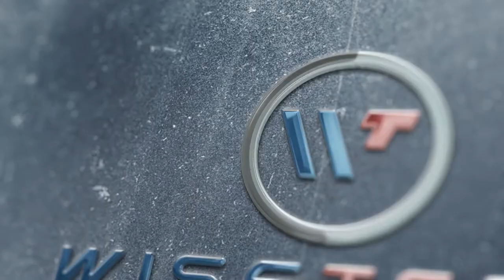MEP Project Update | SAZ American Brasserie Mumbai | Wisetech MEP Consultants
Hi Friend,
MEP Project Update
In this project, MEP Services Design by WISETECH MEP CONSULTANTS Pvt. Ltd.